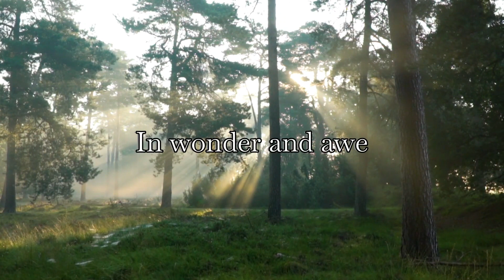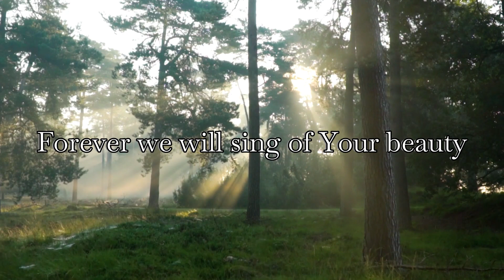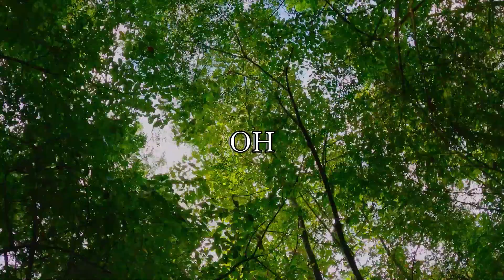Beauty | David Funk, Bethel Music | Lyric Video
Jesus told him, “I am the way, the truth, and the life. No one can come to the Father except through me.
John 14:6